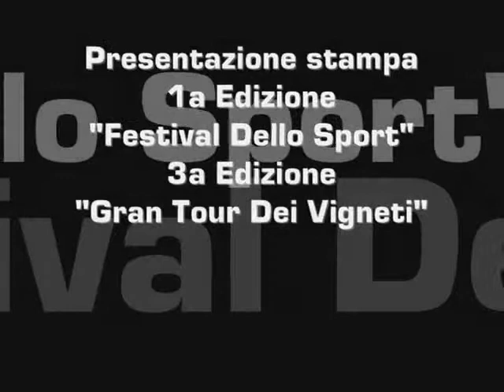Torrazza Coste - Presentazione 21-02-2010.wmv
Presentazione stampa 1° "Festival Dello Sport" e 3° Ed. "Gran Tour Dei Vigneti 2010". Presenta Gianni Mauri, madrina della serata Miriana Trevisan, ospiti Mario Scirea (Direttore sportivo team Liquigas-Doimo, Evgenij Berzin (Vincitore Giro D'Italia 1994) e Emanuele Bombini.